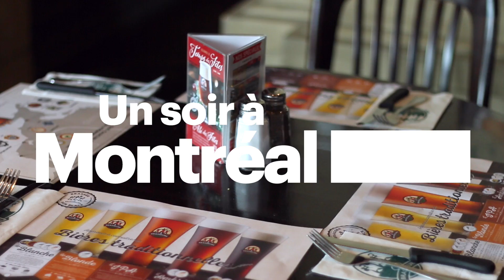Le menu de noël des 3 Brasseurs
🍺 Aujourd'hui on vous parle de l'une des plus célèbres microbrasseries au Québec, les 3 Brasseurs Canada / 3 Brewers Canada.

🎥 On vous présente un plat et une bière qui a été spécialement conçu pour le temps des fêtes et qui sera disponible jusqu'au 3 janvier 2018.

🍽 Au menu, voici leur appétissante cuisse de canard confite accompagnée de pommes de terre sarladaises et cassoulet maison.
Les pommes de terre sont cuites dans la graisse de canard et le cassoulet est préparé avec bacon, carottes, oignons, pâte de tomates, ail, thym, canard et haricots blancs.
🍺 Si vous ne le savez pas encore, toutes les bières des 3 Brasseurs sont brassées sur place et ce mois ci, la microbrasserie vous propose de découvrir leur bière ambrée La Ale des fêtes.
Cette bière fait référence aux « Doubles Belge » Bières brassées depuis des centaines d’années dans les monastères par des moines.
Elle est Douce, réconfortante et aromatique

👍 Les +: C'est bon, les légumes proviennent du Québec et le plat + la bière Ale des fêtes est à seulement 23$.

🎄 On vous souhaite de belles fêtes!